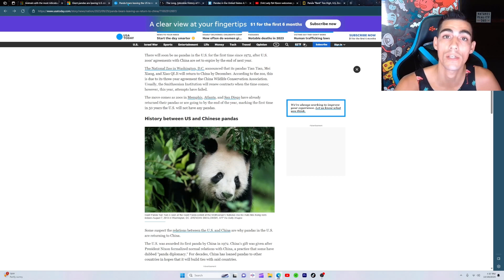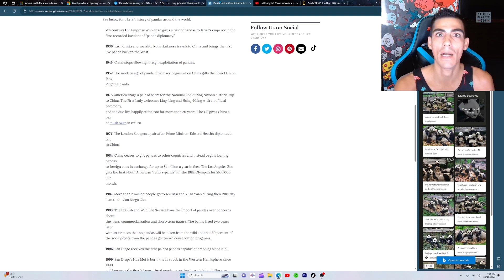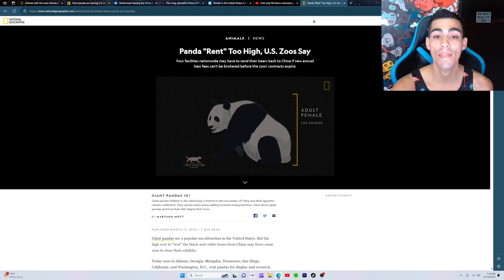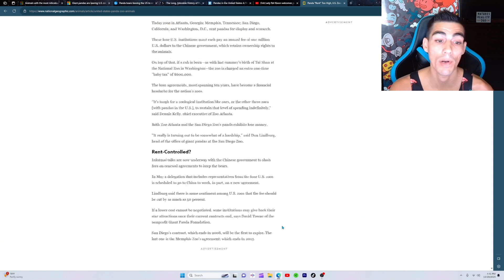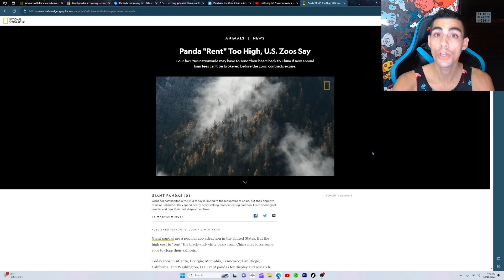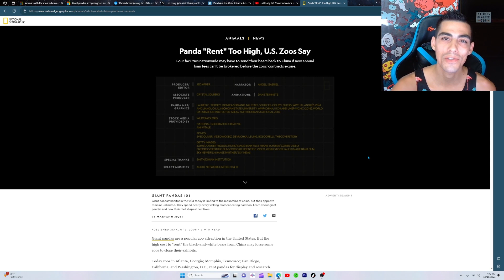Will we ever see another panda?!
There will be no more pandas in America after 2024. Let's talk about it!!!